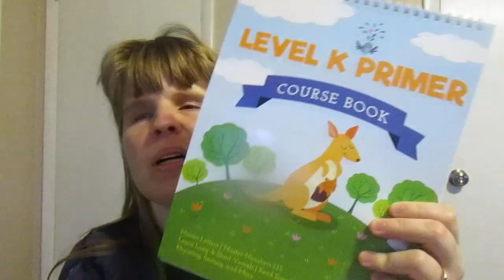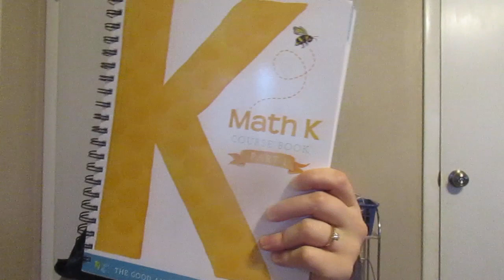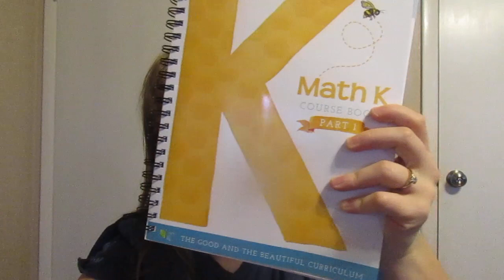Mid Year Homeschool UpDate || 1st Grade|| The Good & The Beautiful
Hi friends! In this video I am sharing our mid year homeschool update for the 2018/2019 school. My child is in 1st grad and we're using TheGood&TheBeautiful curriculum.